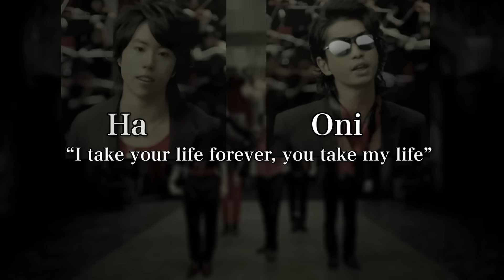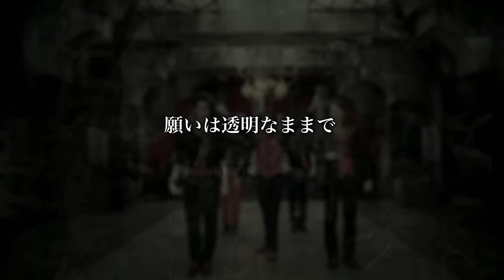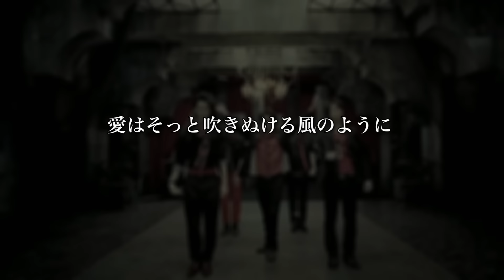もこうたちが歌う「Truth / 嵐」（& 布団ちゃん、おえちゃん、はんじょう、おにや）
AIボイチェン技術でもこう先生たちが歌う「嵐」シリーズの7作目となります。
以前アップした動画の修正版です。主にリズムのズレを修正しました。バックコーラスの部分は少し修正したつもりですが、現状ではこれが限界でした。